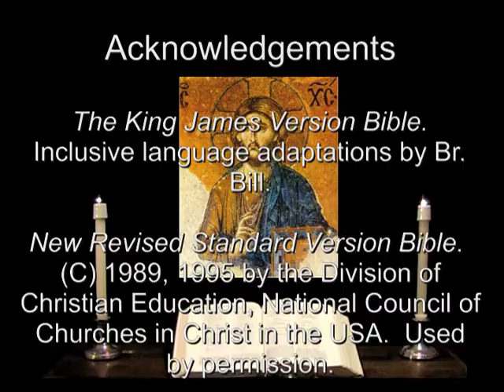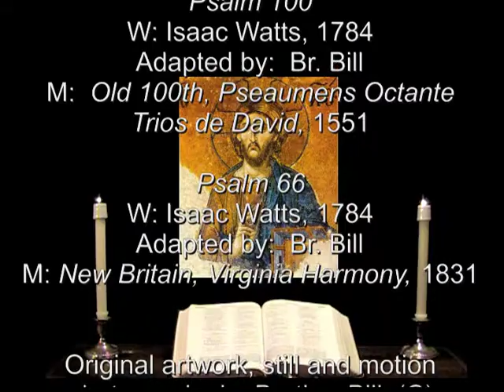6 Feb 2014 Thursday Morning Prayer